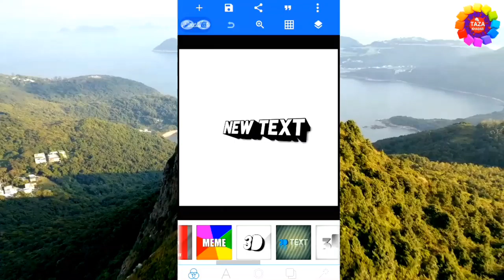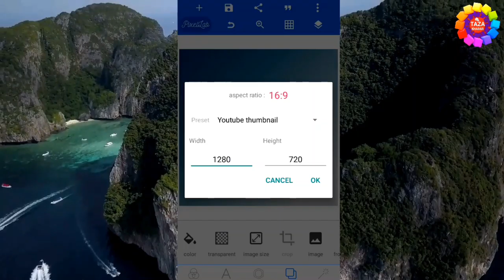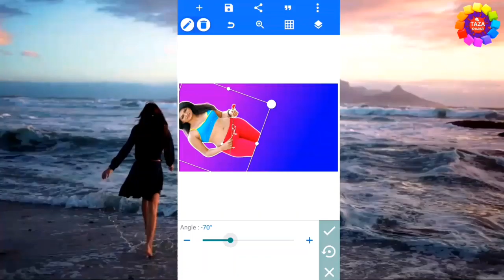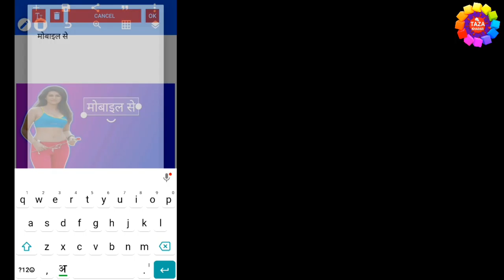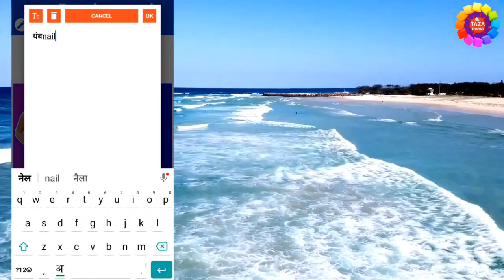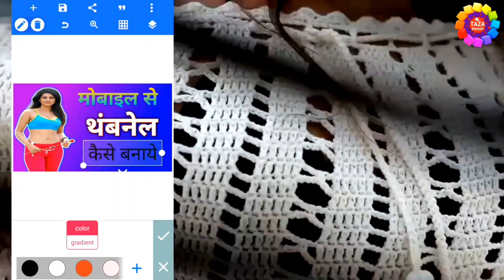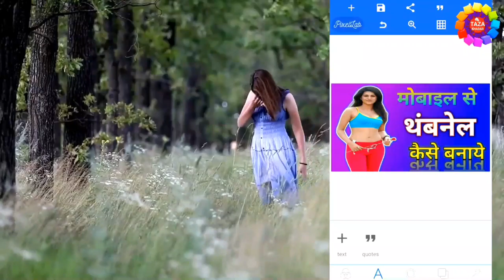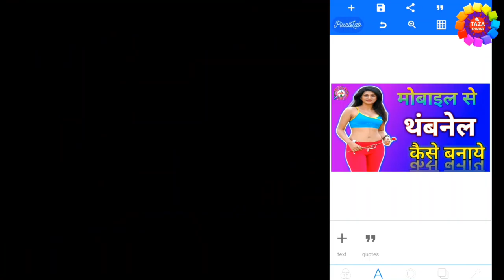How to Make Thumbnail for YouTube Videos on Mobile | youtube thumbnail kaise banaye | Full Guide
is video me aap janege ki mobile phone par apna youtube videos ke liye hd thumbnail kaise banaye.Apna youtube videos ke liye best hd professional thumbnail ka hona bahut zaruri hai kyunki thumbnail se hi videos ki pehchan hoto hai ki isme kya hai. ek thumbnail se hi videos ki ranking banti hai. isliye apke youtube videos ki thumbnail hd aur best honinchahiye.is video me pura process diya gya hai mobile par hd thumbnail banane ka.

Thumbnail is a term used by graphic designers and photographers for a small image representation photographers for a small image representation of a larger image, usually intended to make it easier and faster to look at or manage a group of larger images.

Features:
Test: add and customize as much text objects as you want...
3D Text: create 3d texts and overlay them on top of your images, or have them stand on their own in a cool poster...

Text effects: make your text stand out with dozens of
text effects like : Shadow, Inner, Shadow, Stroke, Background, Reflection, Emboss, Mask, ed text...
Text color: Set your text to any fill option you want, be it a simple color, a linear gradient, a radial gradient, or an image texture.
Text font: choose from 100+, hand picked fonts. Or use your own fonts !
Stickers: add and customize as much stickers, emojis, shapes, as you want...
Import images: add your own images from gallery.This could come in handy when you have own stickers, or you want to compossite two images...
Draw: pick a pen size, a color, then draw anything you want. after that the drawing acts like a shape and you can resizeit, rotate it, add shadow to it...
change the background: with the possibility of making it : a color, a gradient or an image.
Save as a project: you can save anything you do as a project, It'll be available for use even after closing the app!
Remove the background: be it green screen, a blue screen or simply a white background behind an object in an image that you found on Google images,
PixeiLab can make it transparent for you.
Edit image perspective: you can now perform perspective editing (warp). Handy for, replacing a monitor's content, changing a road sign's text, adding logos on boxes...
Image effects: enhance your picture's look by applying some of the availableeffects, which include vignette, stripes, hue, saturation...
Export your Image: save or share at any format or resolution you want, For easy access you can use the Quick Share buttens to share the image to social media apps with a click of a butten (ex : facebook,twitter,instagram...)
Create memes: using the provided meme preset, you can easily have means ready for sharing in matter seconds.
Browser quotes and insert anything you like, into what you're making !

tags for reference : how to make thumbnails for youtube videos on mobile,thumbnail kaise banaye,youtube thumbnail,android phone se toutube thumbnail kaise banaye,mobile se thumbnail,mobile se thumbnail youtube par kaise banaye,how to creat thumbnail on mobile,make hd thumbnail on mobile,how to make hd thumbnail on android,youtube thumbnail tutorial,youtube thumbnail by engineer raza,yt thumbnail hindi,youtube thumbnail kaise banaye,pixellab tutorial,laptop se youtube thumbnail kaise banaye,laptop par hd thumbnail kaise banaye,2021 me hd thumbnail kaise baaye,desktop par hd thumbnail kaise banaye,laptop par youtube hd thumbnail kaise banaye,zoom,taza khabar,engineer raza,thumbnail,youtube,thumbnail kaise banaya jata hai mobile se youtube ke liye,